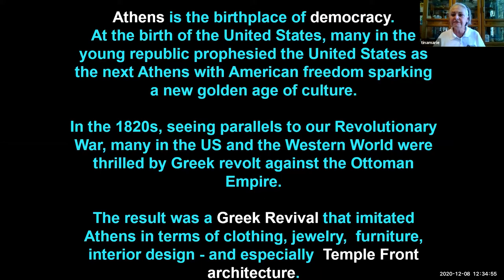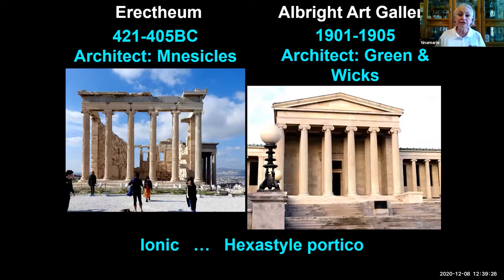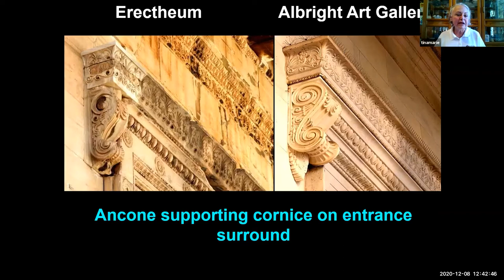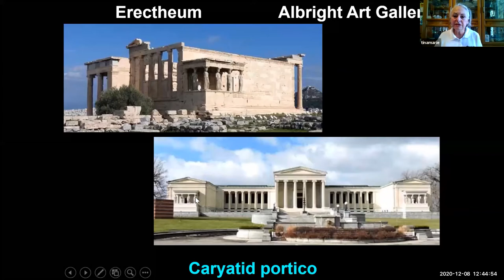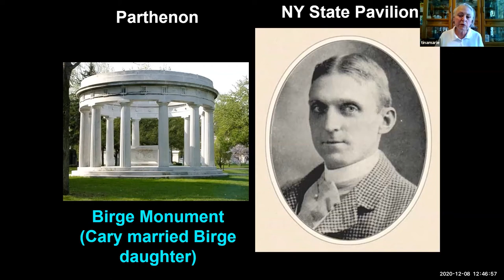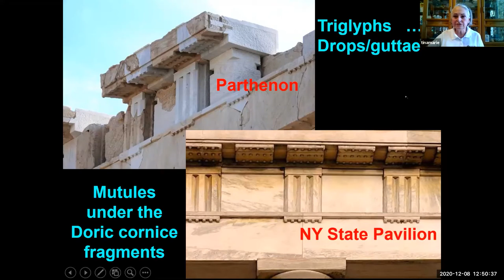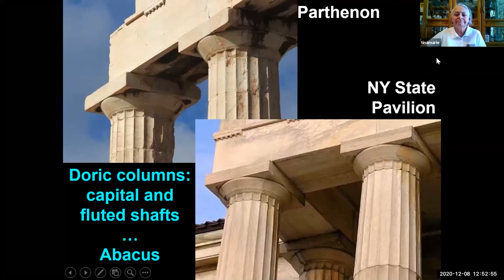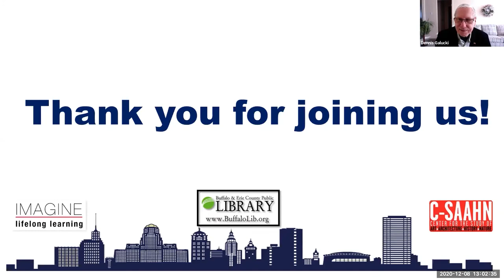IMAGINE Buffalo 12-8-2020 TinaMarie Kumiega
TinaMarie Kumiega, docent with Explore Buffalo, is the featured speaker for the virtual IMAGINE Buffalo speaker series on December 8, 2020. IMAGINE Buffalo is presented by the Center for the Study of Art, Architecture, History & Nature and the Buffalo & Erie County Public Library. The series is hosted by Dennis Galucki.